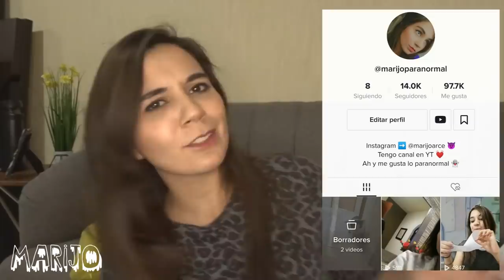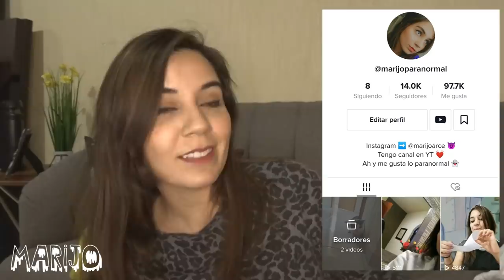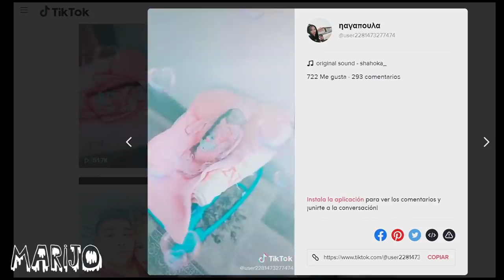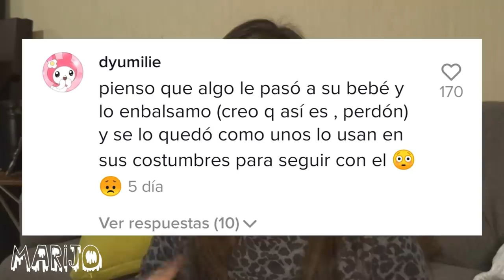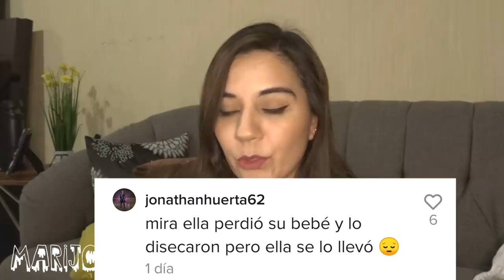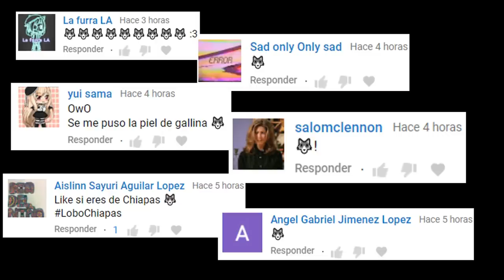ESTE CASO PERTURBA A CUALQUIERA QUE LOGRA VERLO Y DESCIFRAR DE QUE SE TRATA 🥴 te atreves?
Los quiero :)!